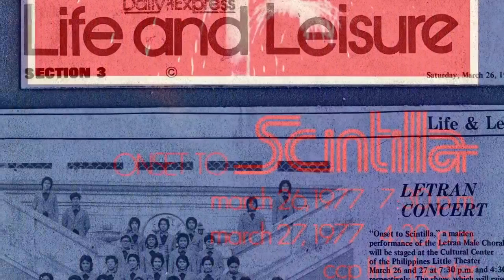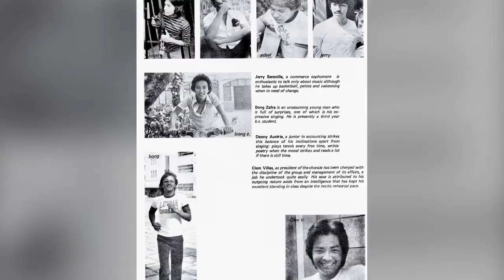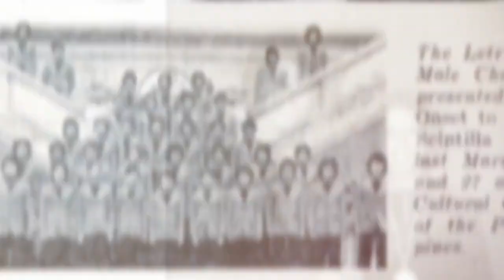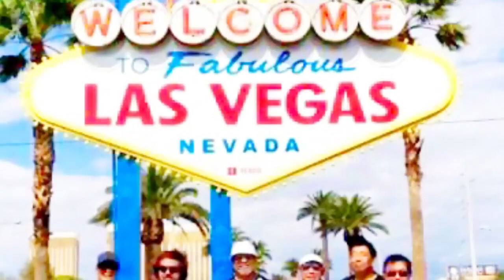ONSET TO SCINTILLA (LETRAN CHORALE) - Reunion of Friends 40 Years Back (1977 -2018)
A CELEBRATION OF LIFELONG FRIENDSHIPS -
ONE ARRIBA FOREVER "LETRAN CHORALE"

A Reunion of Friends 40 Years Back - LETRAN CHORALE
(October 4 - 7, 2018 Las Vegas)

produced by Clem P Viñas (La Familia Viñas Productions 2018)

This video's audio is fair use under U.S. copyright law because it is noncommercial and transformative in nature, uses no more of the original than necessary, and has no negative effect on the market for the original work, I Receive no monetary or promotional gains from using this audio.